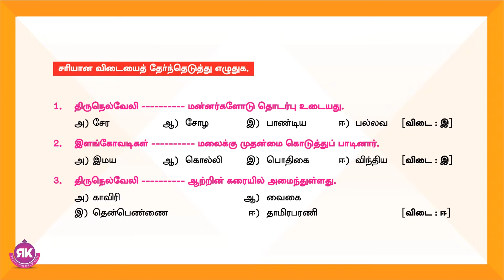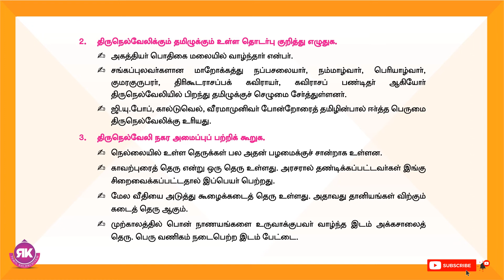திக்கெல்லாம் புகழுறும் திருநெல்வேலி || 7th Std Tamil 3rd Term Eyal 7 Lesson 3